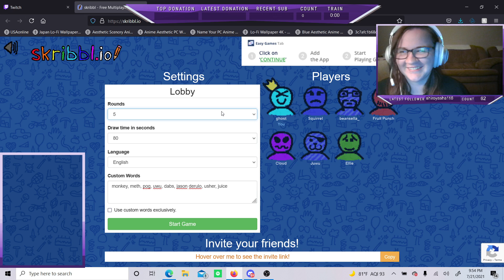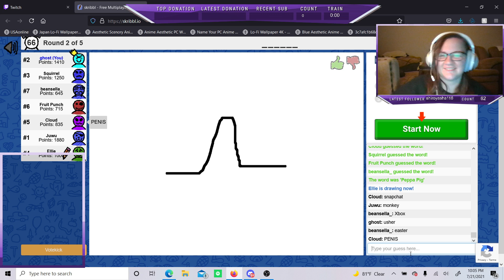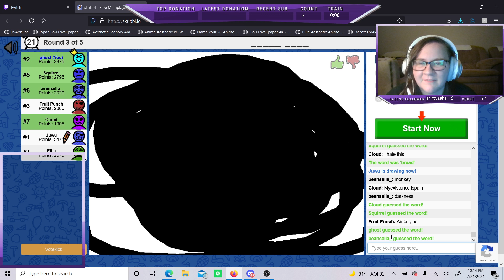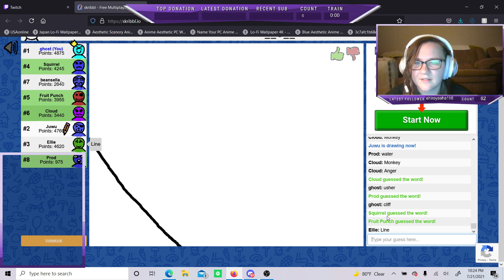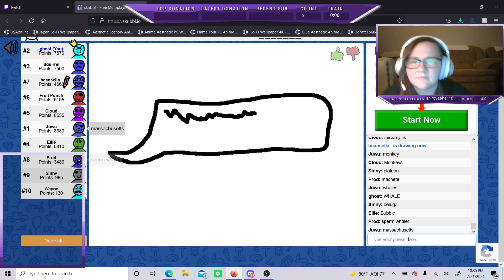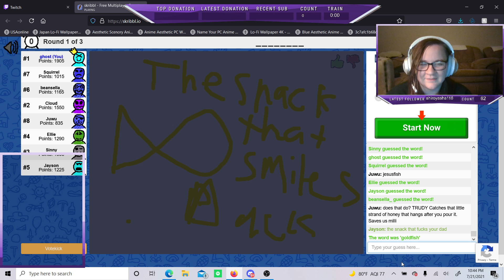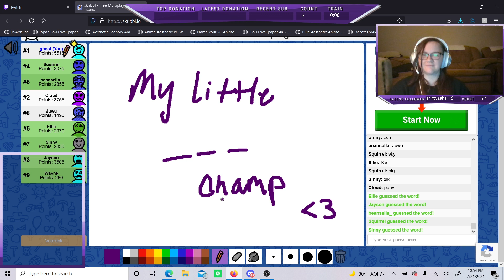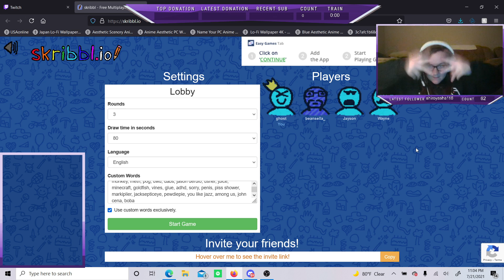late night games with friends :D